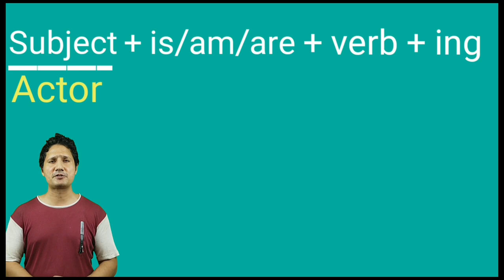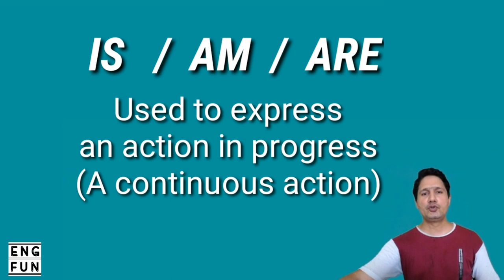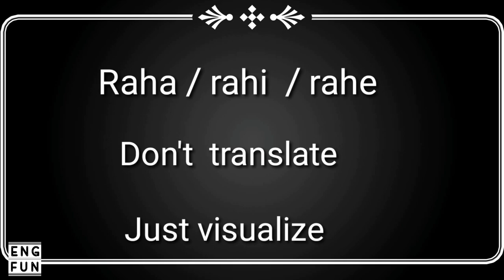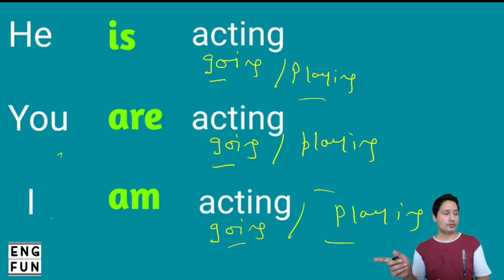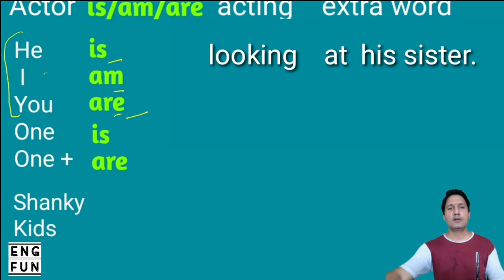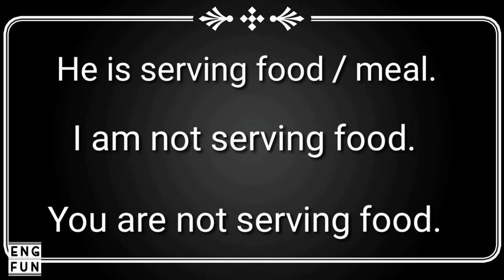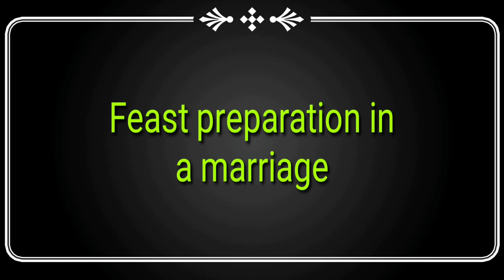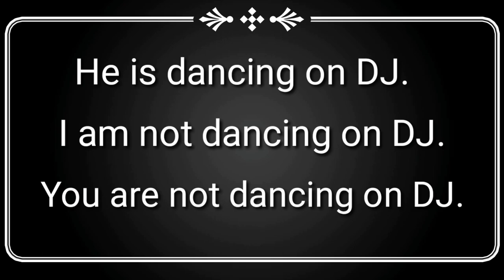Use of 'ING' in speaking English part-1।। ING ।। 'ING' lecture by shyam sir ।।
Daily vocab or english related reels ke liye hamare instagram or facebook account ko bhi follow kre or sikhiye daily english vocabs